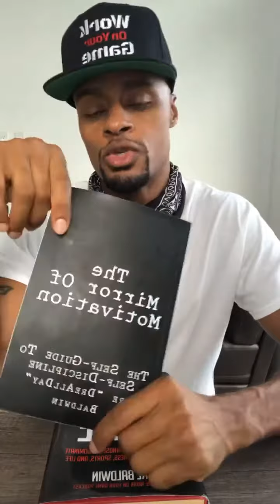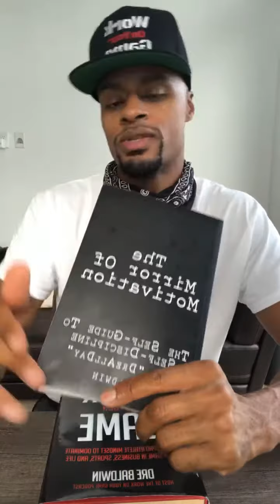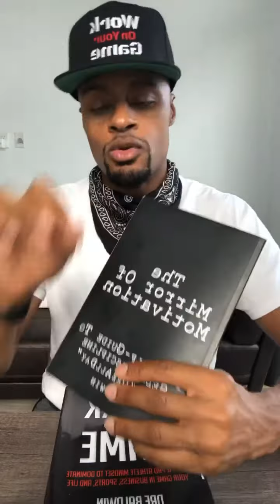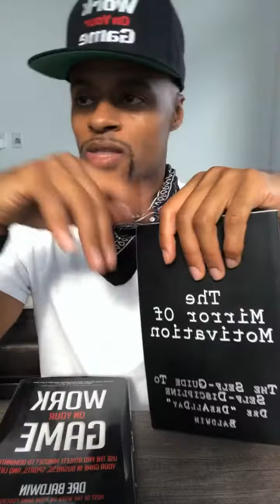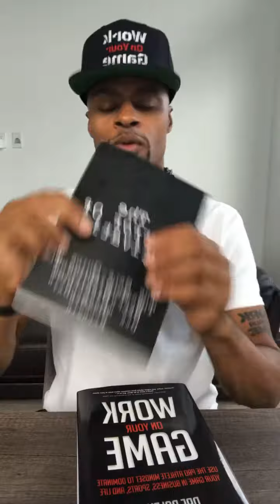Tension Relieving Vs. Goal Achieving | Dre Baldwin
How to measure the aggregate of your activities and where they’re actually taking you in the long run.